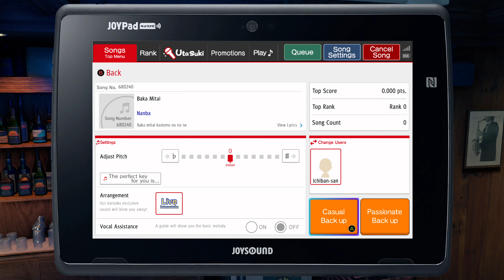Yakuza 7 / Like a Dragon: Baka Mitai Nanba Karaoke (Xbox One X 4K)